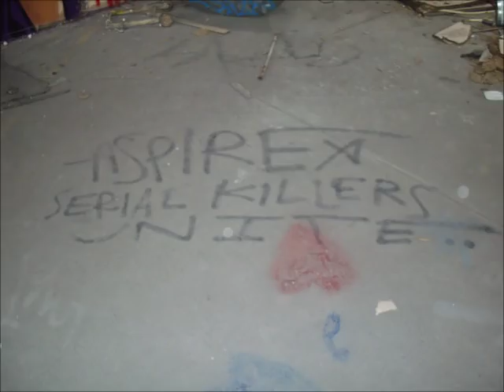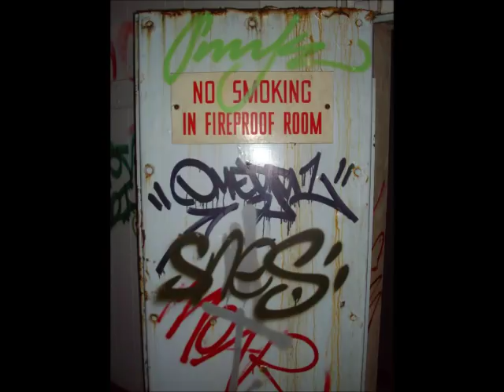Abandoned dunlop factory alexandria sydney australia trip 1 part 1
abandoned dunlop factory trip 1 part 1 also on this trip we caught a woman n 2 photographers taking porno pictures but professional ones obviusly for a magazine!!